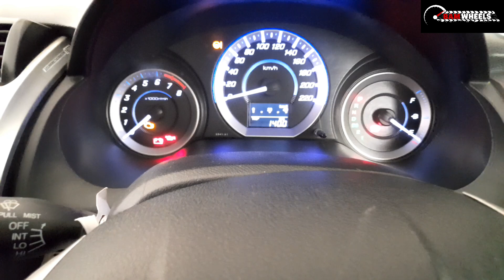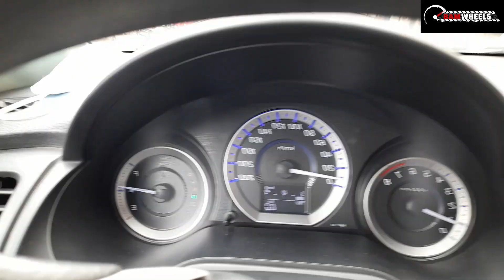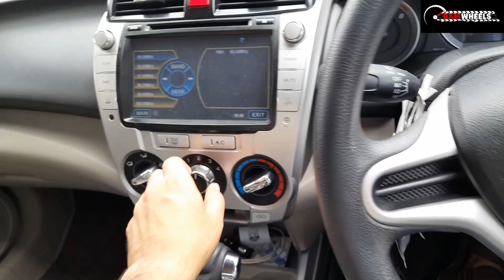Zohaib ki Tiger Ready | Petrol 306 Rupee Liter | Omer Arshad | Bamwheels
Zohaib's Hilux Tiger (2003) is ready for sale - join us in this Bamwheels exclusive as he walks us through the cost of restoration along with other details.

The Hilux received a minor design update for 1997 and the addition of a few more engine options. The Hilux was then facelifted in 2001 for the 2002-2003 model year.

***Follow us***